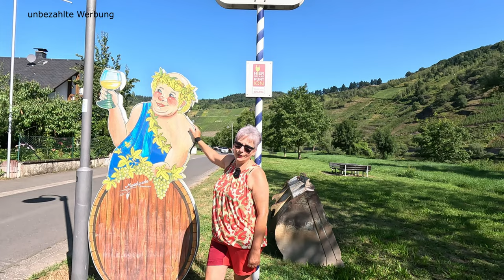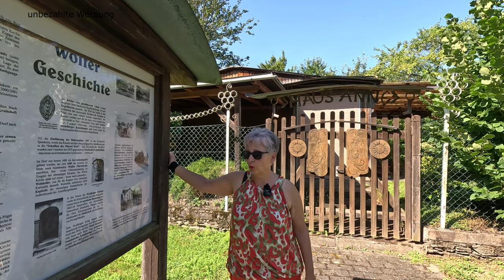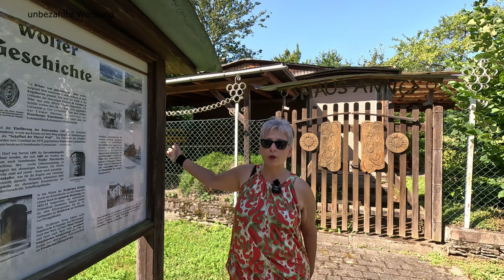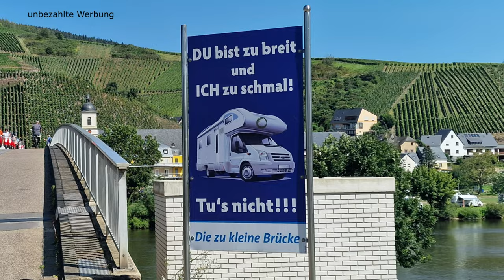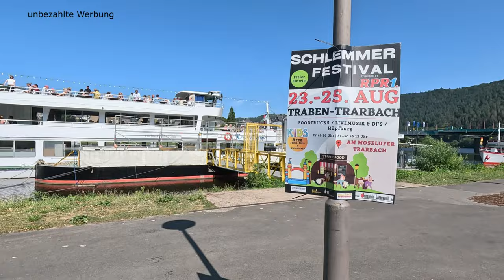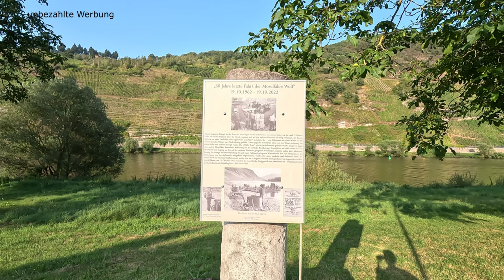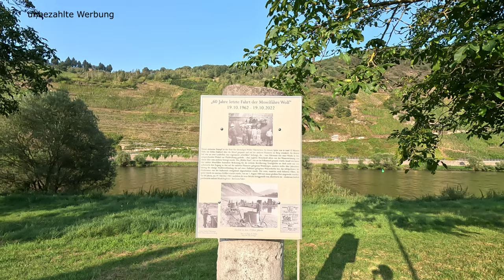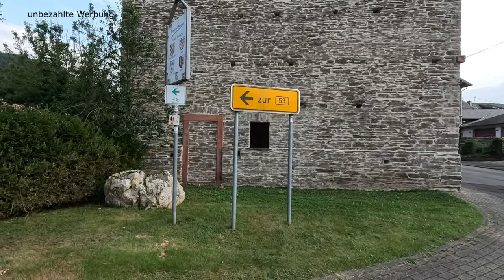Mosel geht immer – Wolf an der Mosel bei bestem Wetter - Urlaubsplanung Polen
Das Wochenende zog es uns und unser Wohnmobil wieder einmal an die Mosel. Diesmal war unser Ziel das beschauliche Örtchen Wolf, wo wir auf dem Moselcamping niederließen. Bei bester Sicht auf die Mosel, taten wir uns schwer, uns auf die Räder zu schwingen und etwas die Gegend zu erkunden. Praktisch sind hier die vielen Brücken in unmittelbarer Nähe, so dass man einen Rundweg Fahren oder auch Wandern kann. Traben-Trarbach ist nur 4 km entfernt, Kröv liegt fast gegenüber und die Moselflotte legt in dem schönen Fachwerkdorf Wolf ebenfalls an. Viele Lokale laden zum  Einkehren und Genießen ein, aber auch eine Wanderung zur alten Klosterruine oben auf dem Weinberg ist lohnenswert. Während unseres Besuchs war in Traben-Trarbach Food-Truck-Festival, was wir uns anschauen wollten. Bei durchweg 32 Grad ließen wir es aber alles langsam und gemütlich angehen, zumal unsere Urlaubsplanung für unseren Polenurlaub an diesem Wochenende noch auf dem Plan stand.

Links
Campingplatz Wolf
Uferstraße 16, 56841 Traben-Trarbach

Pluscode:
X4J3+CF
Traben-Trarbach, Deutschland

Pluscode:
X428+4J
Traben-Trarbach, Deutschland

Pluscode:
X4H3+9W
Traben-Trarbach, Deutschland